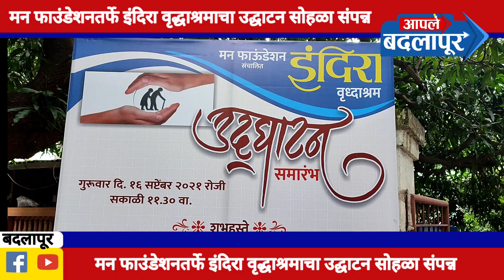मन फाउंडेशनतर्फे इंदिरा वृद्धाश्रमाचा उद्घाटन सोहळा वामन म्हात्रे यांच्या हस्ते पडला पार